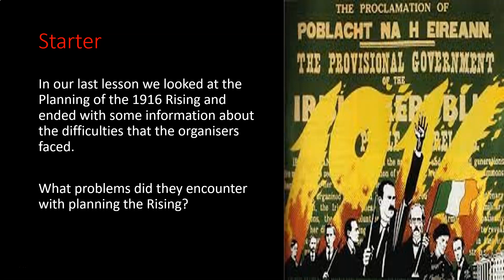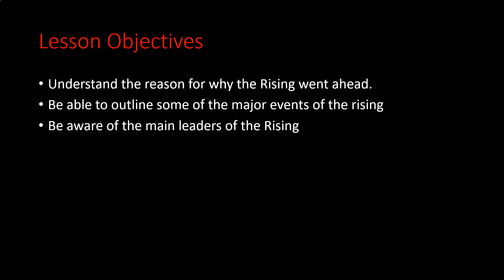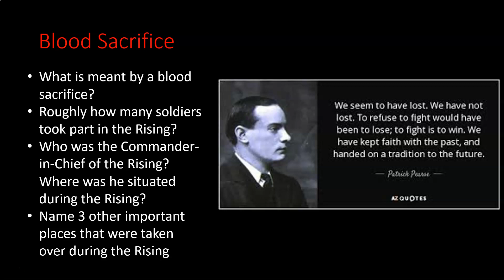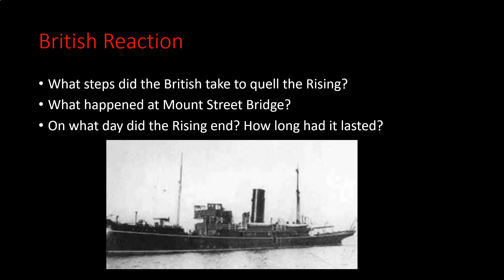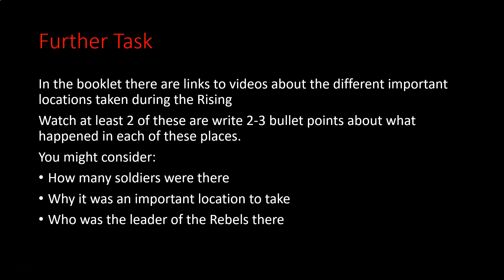The Rising Begins